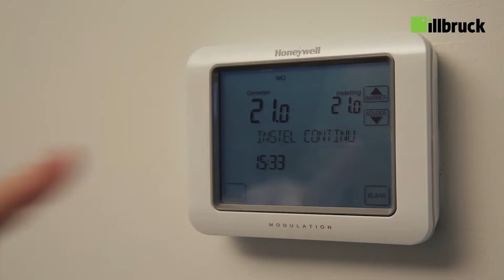illbruck Luchtdicht Bouwen | Vloeren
De aansluiting tussen de begane grond vloer met de muur is wat betreft luchtdichtheid een kritisch punt in de bouwschil. Ook kanaalplaatvloeren vormen, door het boren in de vloer tijdens de bouw, een risico op luchtlekkages. In deze video leggen wij uit hoe vloeren het beste luchtdicht afgewerkt kunnen worden. Omdat elke situatie anders is biedt CPG Nederland advies op maat, begeleiding en kennisoverdracht. Neem voor meer informatie contact met ons op. Bekijk ook eens of